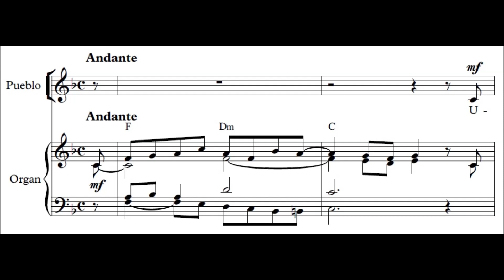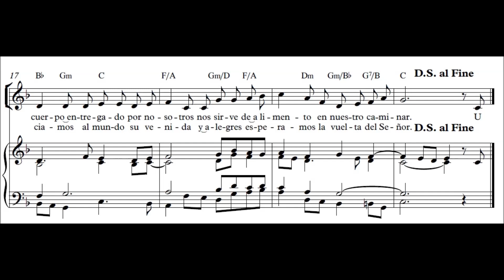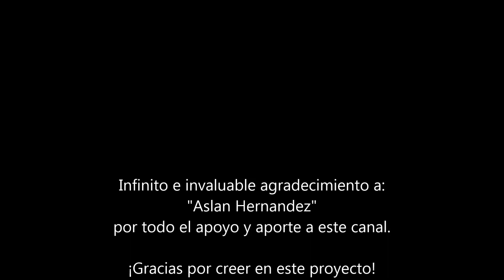Unidos por la Fe y el Amor - Misa Coral en Re - F. Palazón (Partitura Órgano, Coro y Pueblo)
Infinito e invaluable agradecimiento a "Aslan Hernandez" por todo el apoyo y aporte a este canal.

¡Gracias por creer en este proyecto!

Partitura y Audio Original del canto de Entrada "Unidos por la Fe y el Amor" de la "Misa Coral en Re" de Francisco Palazón.